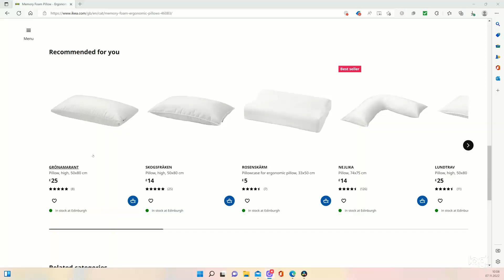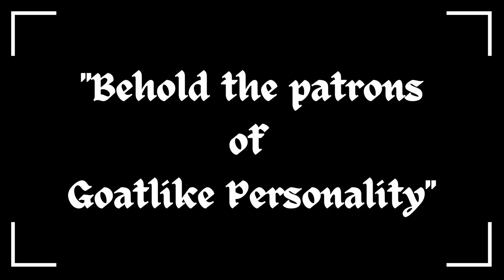Silly Disfellowshipping opportunity at IKEA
Jehovah's Witnesses have a lot of rules that can lead to disfellowshipping.  And since the "judicial meetings" and the "elders manual" also are secret most beliving Jehovah Witness belive that you only get disfellowshipped for a "serious wrongdoing".

If they would read the "shepherd the flock of god" (aka secret elders book) they would know that serious wrongdoing can involve almost anything.

In this video, we explore the oportunity to be disfellowshipped by the rules of the governing body for having a free lunch at IKEA.

Jehovah's Witnesses in Norway lost their government funding due to lack of respect for human rights.  They used to cash in millions every year.  I think Jesus would point out the hipocrasy that the leaders of Watchtower accept millions while the rank and file Jehovah Witness can not accept a free lunch or a free birthday cake.

I think Jesus would have been angry at the religious leaders had he not busy being unvisibly present.